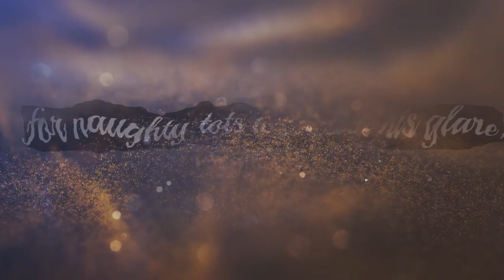Last Arc: Tactics Analogue - Stingy Jack's Elegy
A nursery rhyme of Wester.
Stingy Jack is the pumpkin king said to guard against the evils of the land.
However, naughty children are warned that, should they misbehave, Stingy Jack may whisk them away to live on as jack-o'-lanterns.
To that end, children are encouraged to carve out jack-o'-lanterns so that Stingy Jack may mistake the pumpkin for the child.